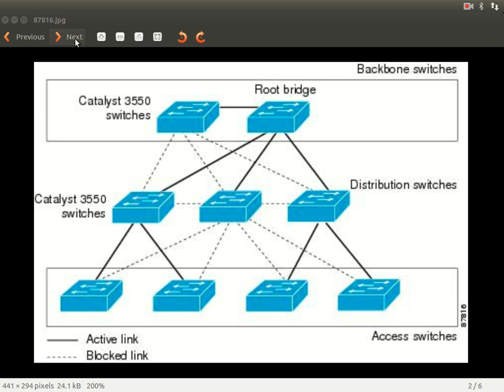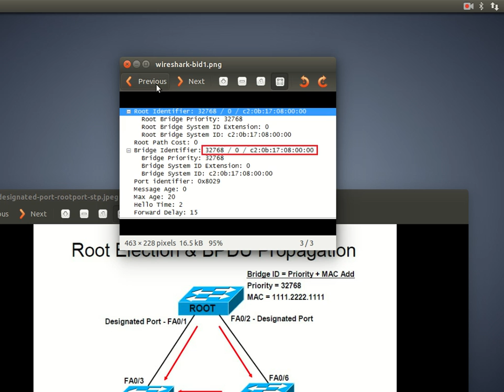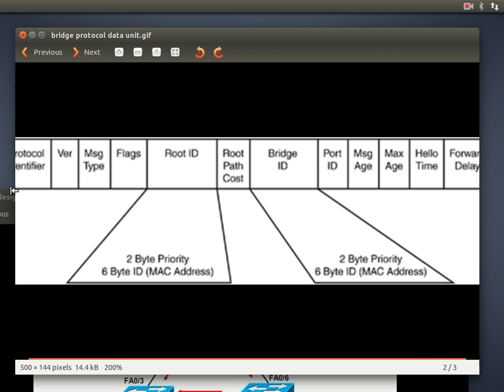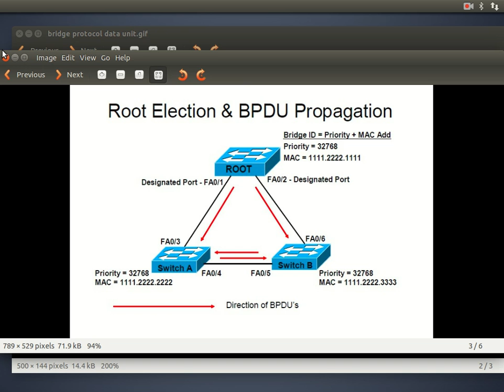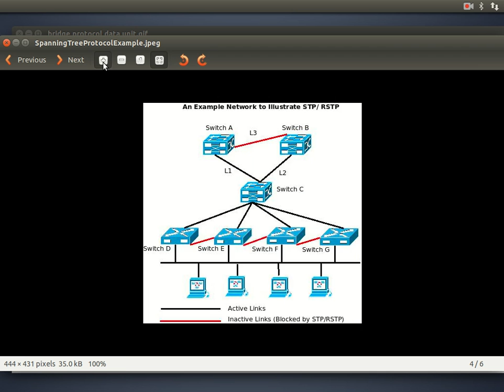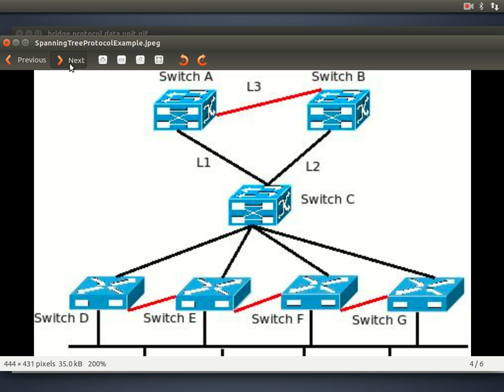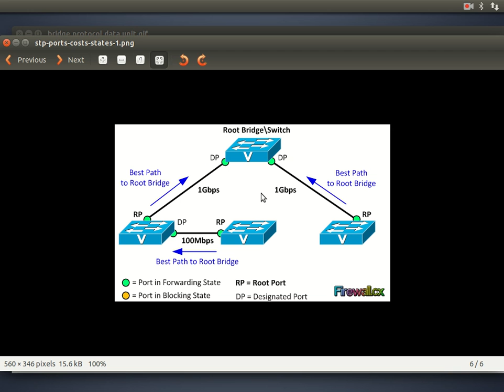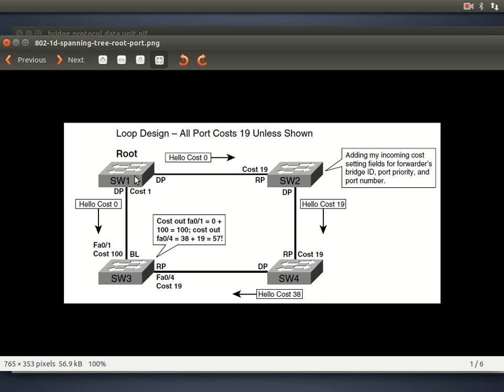1 Switching spanning tree STPconcept